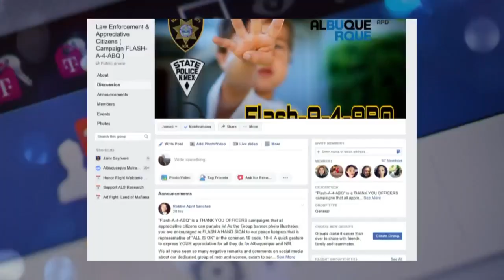Albuquerque locals create Facebook page to share positive stories of law enforcement